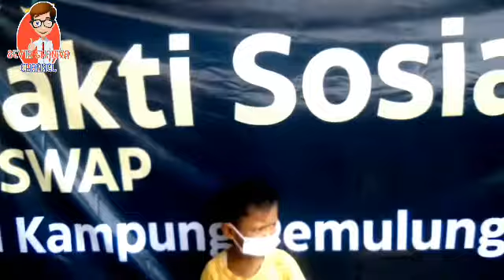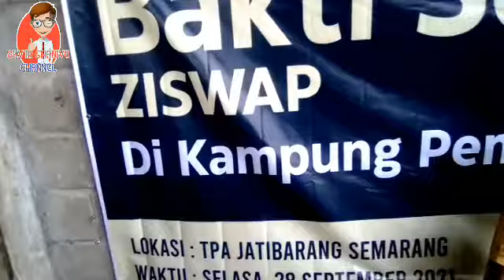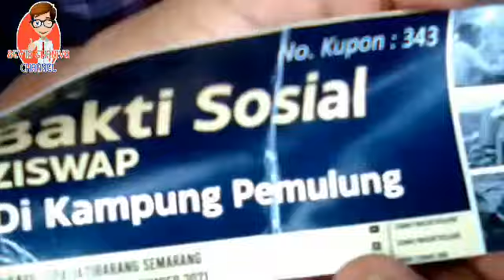Vlog Antri Bantuan Sembako di Tpa Jatibarang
Terimakasih atas bantuannya kepada kami, sangat membantu dan bermanfaat sekali.
semoga menjadikan amal ibadah dan amal kebaikan buat Tim ziswap Masjid Pelajar tambah sukses dan berkah selalu..
Aamiin Ya Rabbal'aalamiin..

Backsound Sulingan Sevta Ghaniva